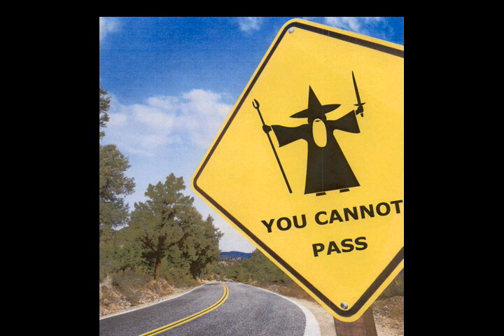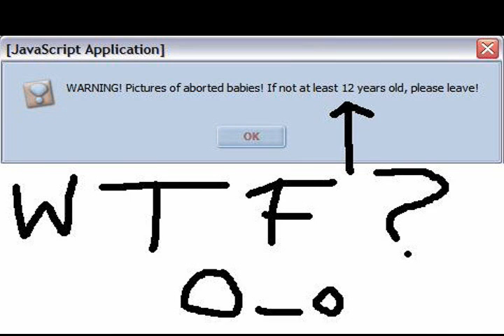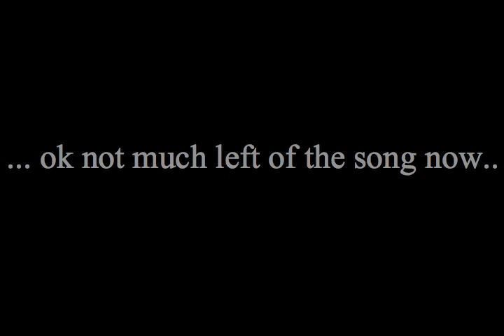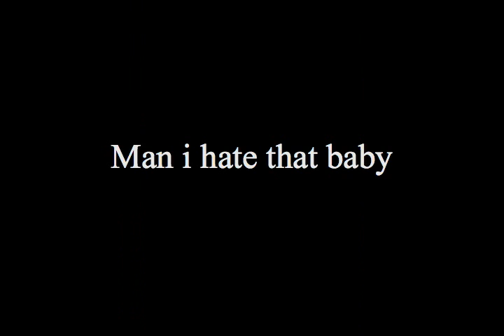Zao - Praise The War Machine - Full song - KITTYS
With kittys and pictures so you wouldnt get bored while listening..  Mainly made this because i was bored.   Had tons of fun though.

Zao Rules.